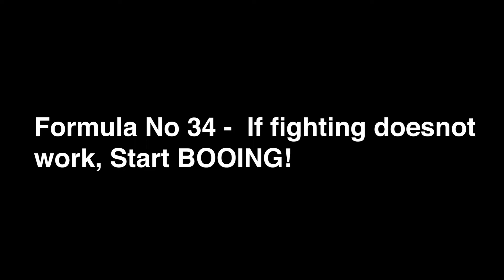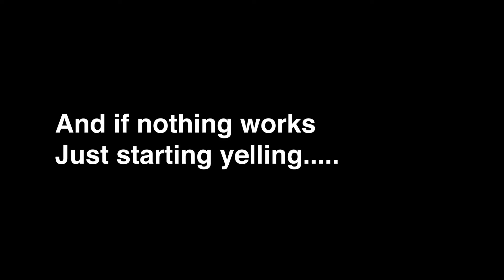3 WAYS TO WIN A FOOTBALL GAME | Casey Neistat style intro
The video is about a corporate football tournament, which we didn't win, but enjoying the moment is as important as winning it, I hope you all enjoy this video and please subscribe if you haven't already :) thanks :)

Please ask your questions in the comment box.